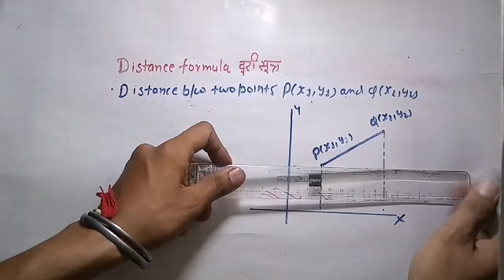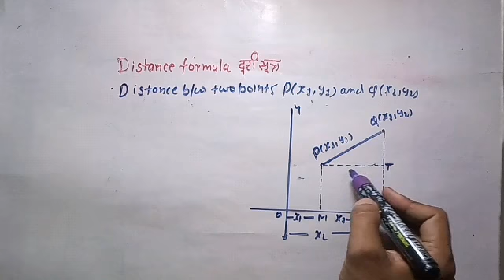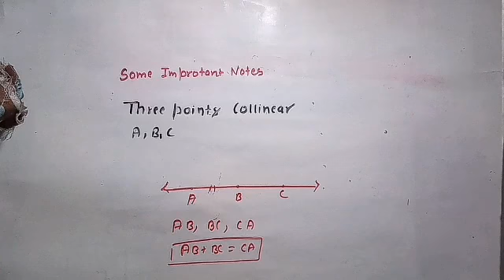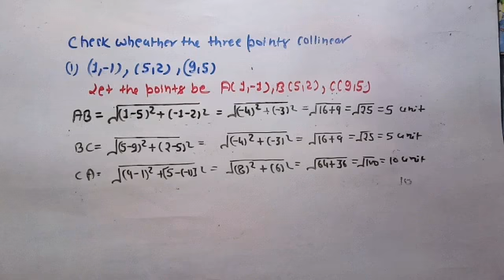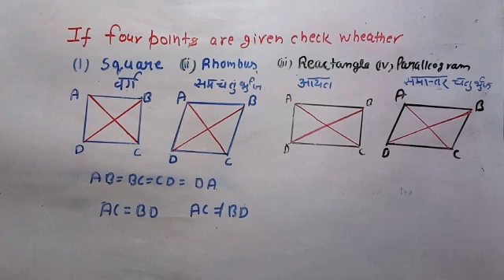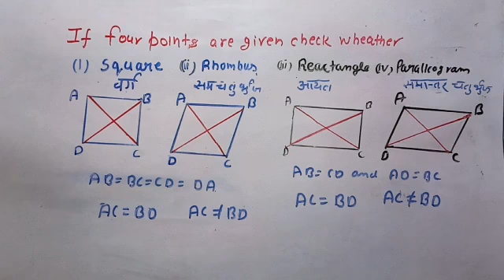Distance formula... General idea and uses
Distance formula, collinear points , how to identification of triangle and quadrilateral by using distance formula if the points are given. General idea.